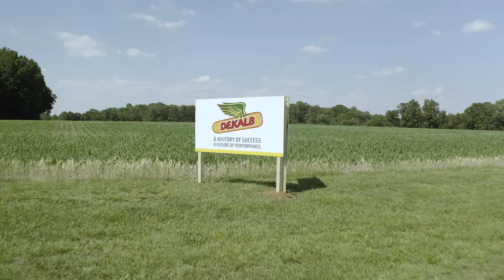ChampionsOfYield | NCGA Check-In #1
They’re in the ground and on the go at Bowyer’s Farm. Join Clint Bowyer and his farm manager Phil for the first check-in on their NCGA National Corn Yield Contest plot.